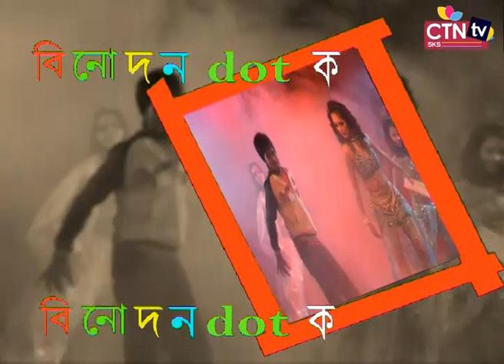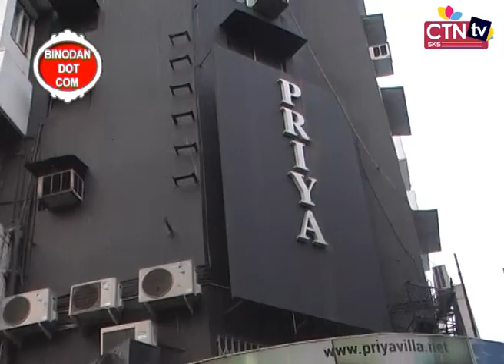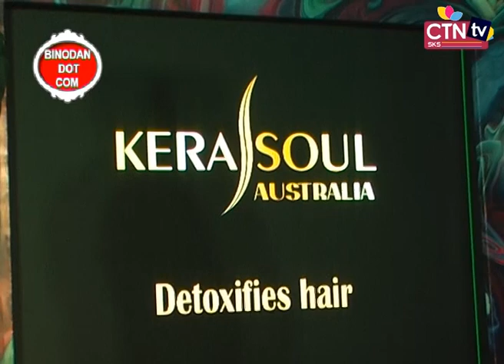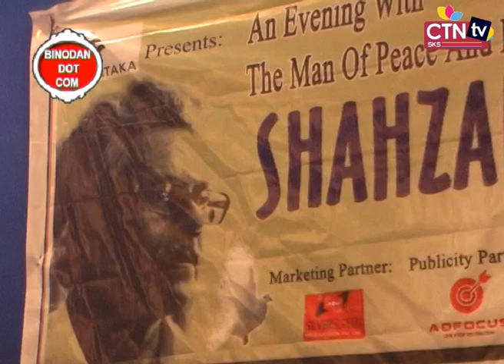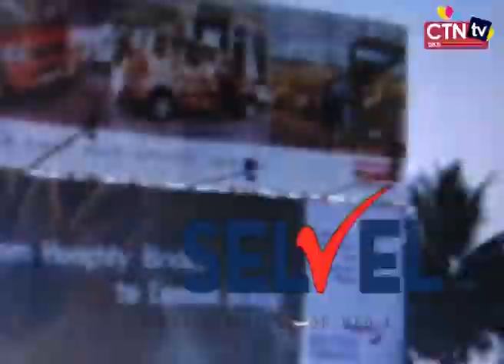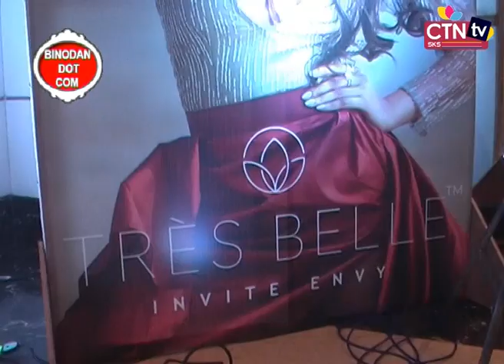Binodan Dot Com Episode 29/2/20